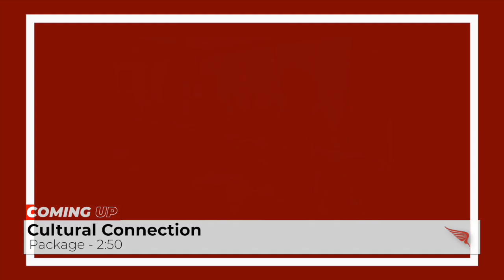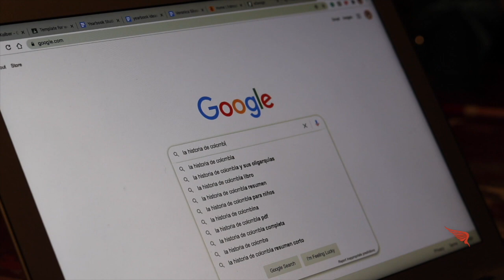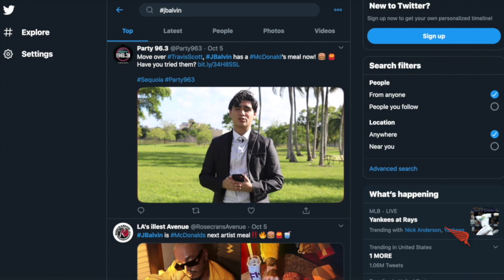THE RISE | Season 2, Episode 4